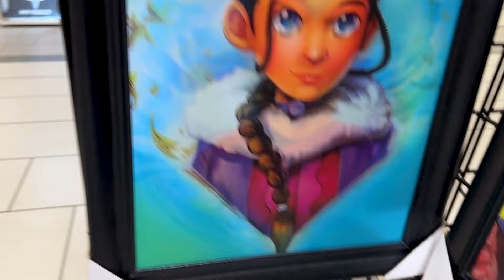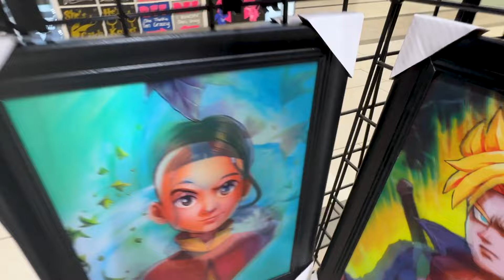TRAPPED IN A HALLWAY! Oaks new kitty has to save her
I got a brand new kitty when I was shopping at Target (my next video) and I couldn't help but ride it all around the mall. It was fun because we got to go to Yankee Candle, 5 Below, we also played in the play area and played hide and seek, and we rode to the arcade.. Even though I spent all of my money on the cat I still had fun riding it around :)